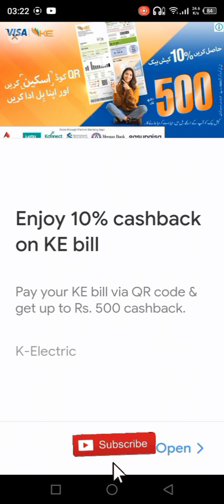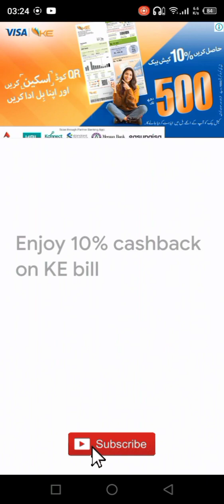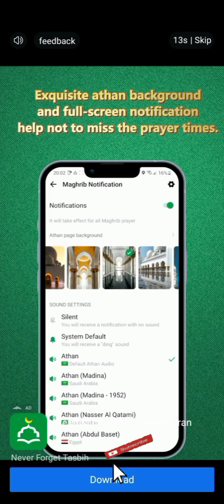Tower War Level 15-18 || Android Gameplay || JM Crazy Gamer